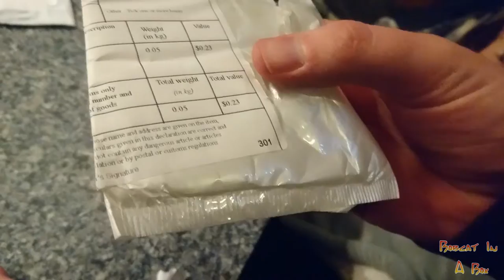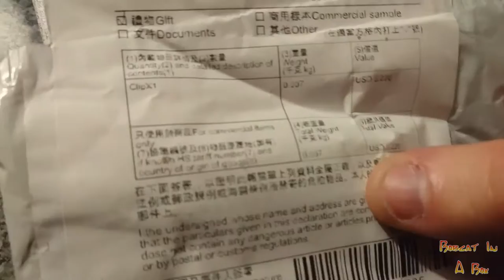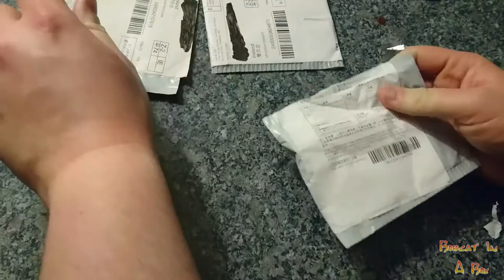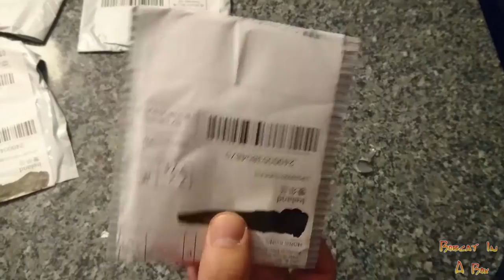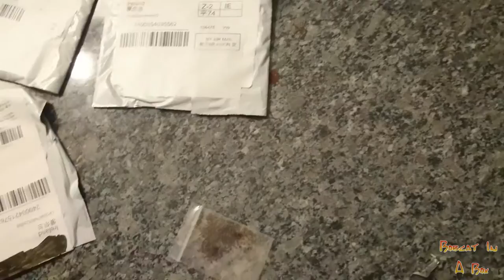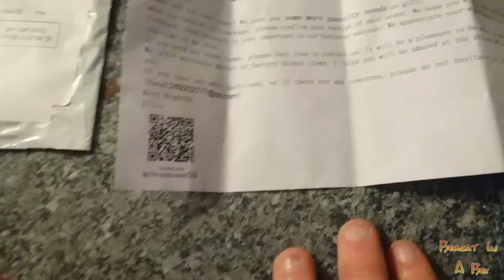Bobcat In A Box 10: Mortal Bobcat Round 5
A new champion will be crowned at the conclusion of the tournament but who will it be? Thanks for joining us for this momentous battle of titans and we'll be back with more Bobcat In A Box goodness soon.

If you want in on having cheap, potentially dangerous packages sent to you in the mail, here's where to sign up

Oh and chime in down the comments what you thought was the best match of the tournament.